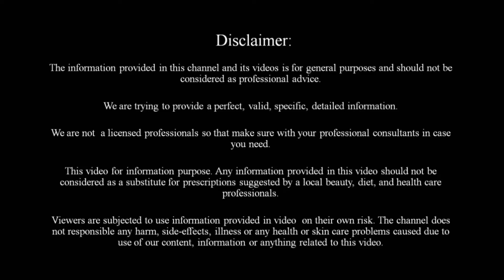3 Treatments Guarantee to Grow Your Nails Faster, Nail Care Tips, Get Long Beautiful Nails